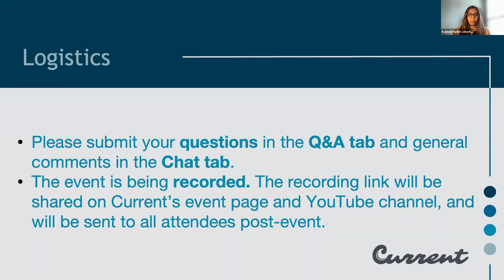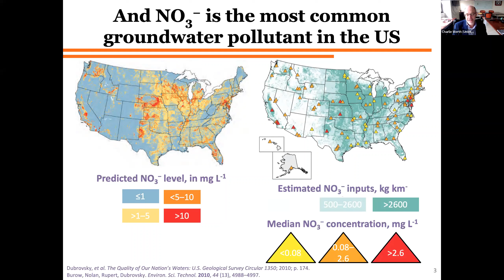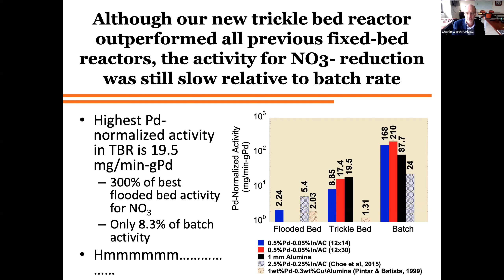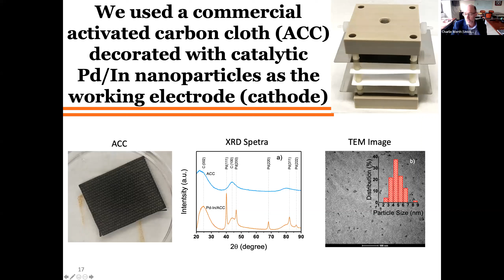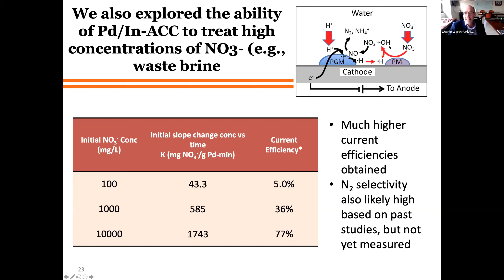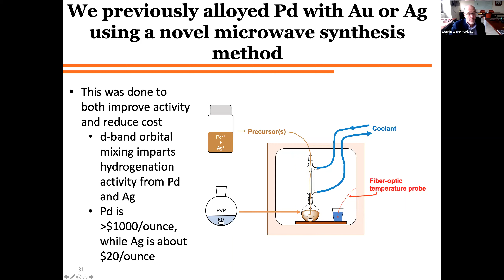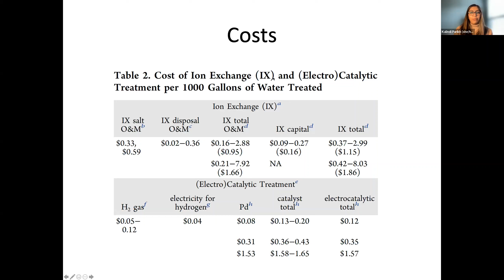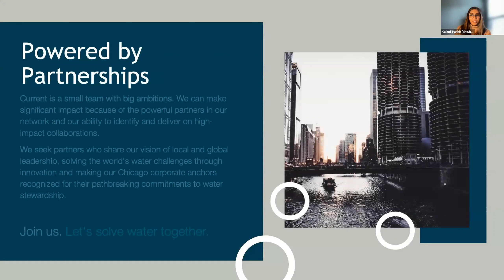Third Coast Water Seminar: Electrocatalytic Reduction of Nitrate in Drinking Water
Dr. Charles Werth (UT Austin) presented advancements in cathodic material and reactor design for electrocatalytic reduction of nitrate in drinking water treatment. Nitrate is the most common pollutant in groundwater, and a seasonal surface water pollutant in agricultural regions.  Nitrate can cause methemoglobinemia in infants and is converted to carcinogenic N-nitrosamines in the human body.  As a result, it is regulated in drinking water at a maximum concentration limit (MCL) of 10 mg-N/L, and its first transformation intermediate nitrite is regulated at 1 mg-N/L.   The go-to technology for nitrate in drinking water treatment plants is ion exchange.  It is relatively expensive due to high salt costs for brine used to regenerate ion exchange resins, and due to high brine disposal costs.  The discharged brine can also have a negative environmental impact.  Electrocatalytic nitrate reduction has emerged as a viable technology to replace ion exchange.  It uses an applied current to provide electrons that reduce nitrate without creation of a waste product.  While promising, technology advancement has been limited by concerns regarding poor current efficiency, selectivity for the dinitrogen end product over ammonia, catalyst longevity, and reactor mass transfer limitations.  The first two concerns are related to cathodic design, which largely determines selectivity for nitrate reduction over the hydrogen evolution reaction, and selectivity for N-N pairing versus nitrogen hydrogenation.  The second two concerns are related to reactor design and operation.